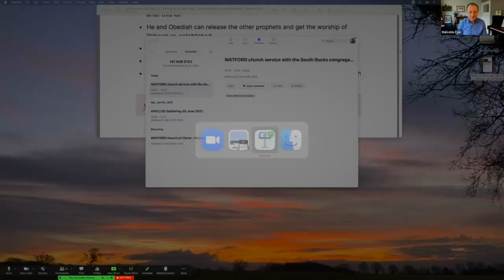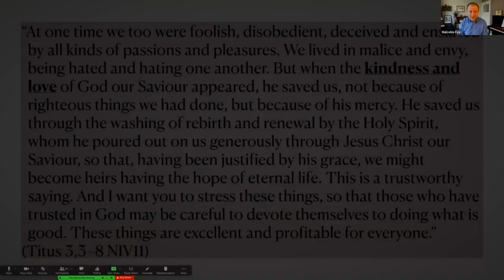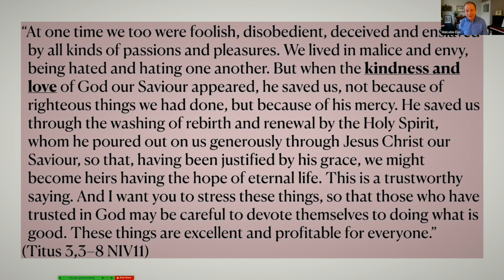"Elijah: A man just like us" | 1 Kings 18 19 | "How God helps the discouraged" | Malcolm Cox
A second lesson looking at the life of Elijah. This time we focus on how God's kindness helped him to recover from his emotional crash.